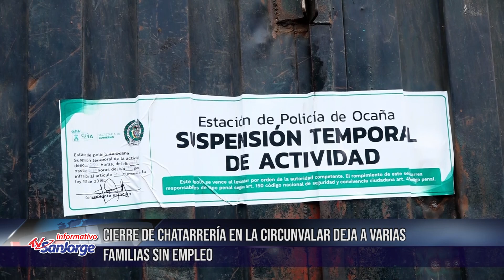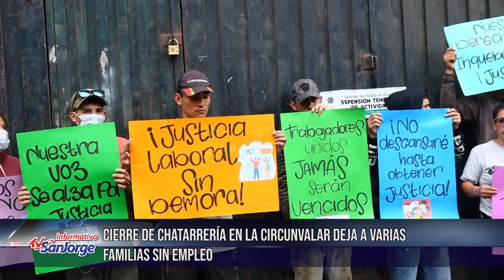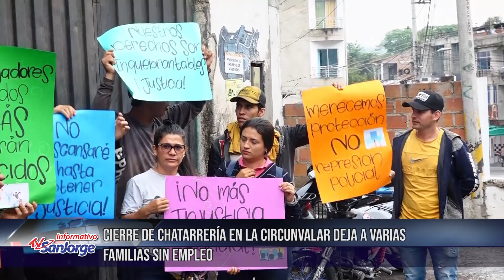Cierre de Chatarrería Manzano en la Circunvalar deja a varias familias sin empleo